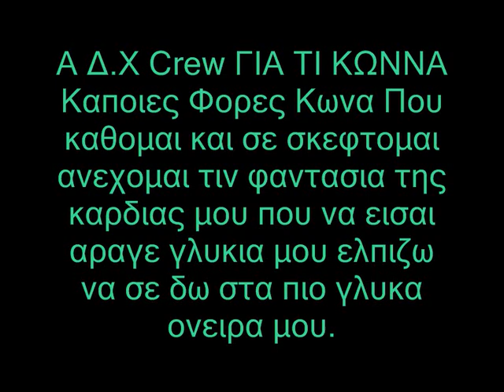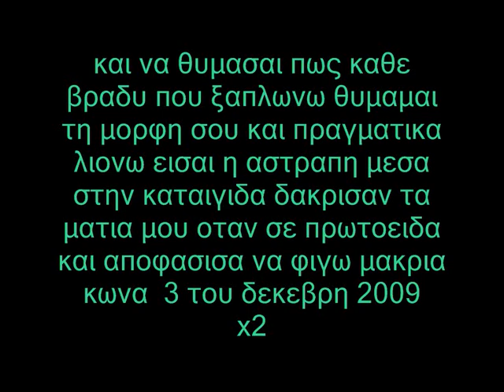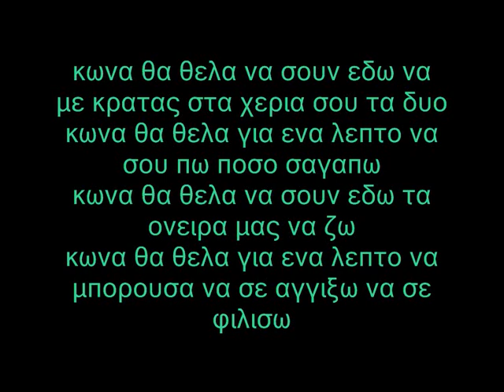Anonimi Alites ft tim - Parakseno koritsi Akouse me (Lyrics d.x)